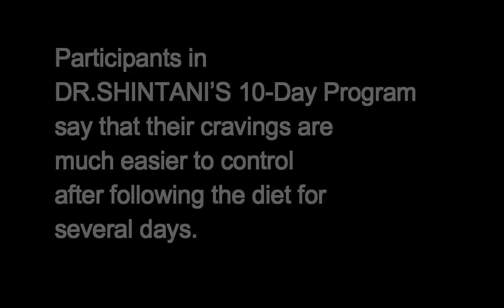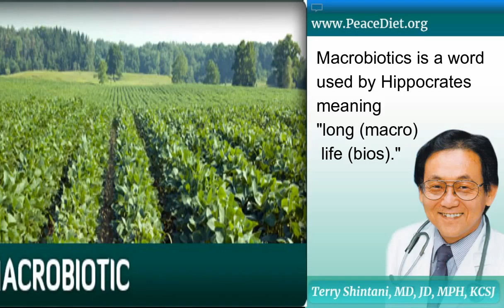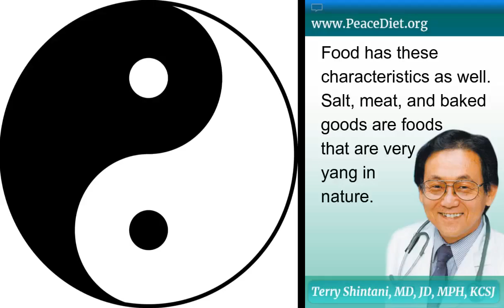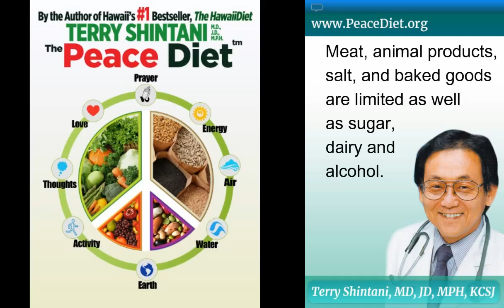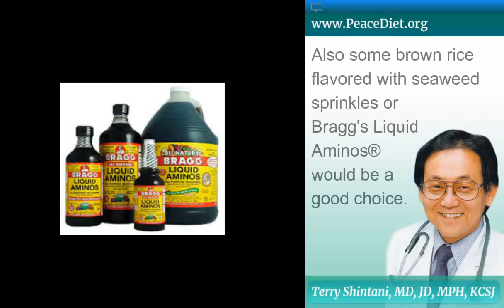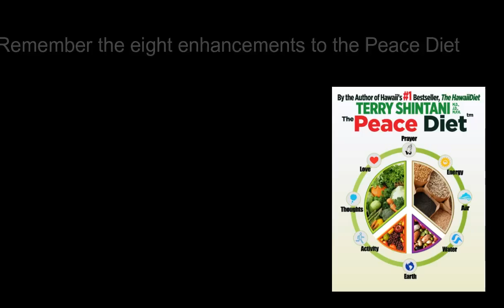How Not to Crave for Foods